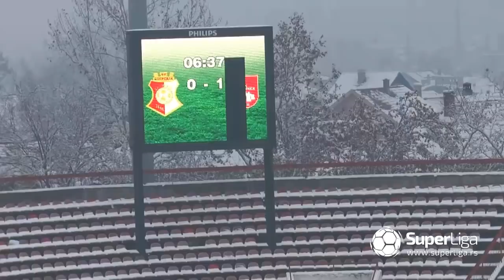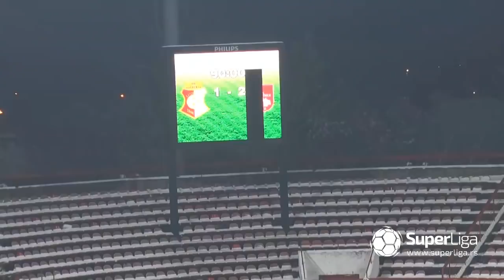Super liga 2018/19: 21.kolo: NAPREDAK – RADNIČKI NIŠ 1:2 (1:2)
Super liga Srbije: 21.kolo: NAPREDAK – RADNIČKI NIŠ 1:2 (1:2)
Strelci: Miroljub Kostić 9' - Nikola Drinčić 7', Nermin Haskić 24'